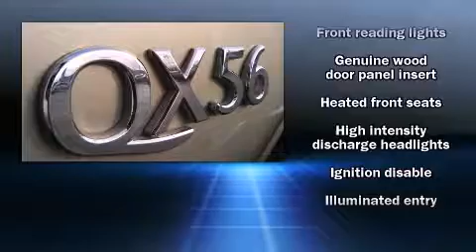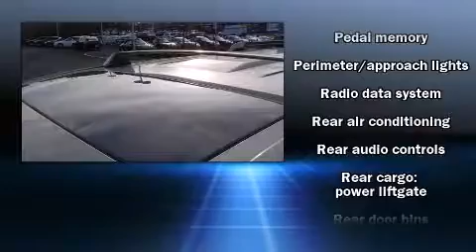2004 Infiniti QX56 in Littleton, CO 80121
Stevinson Imports
5500 S Broadway
in Littleton, CO 80121

Come test drive this 2004 Infiniti QX56. A 5.6 liter V-8 engine pairs with a sophisticated 5 speed automatic transmission, providing a smooth and predictable driving experience. Four wheel drive allows you to go places you've only imagined. Infiniti prioritized practicality, efficiency, and style by including: front and rear reading lights, heated front and rear seats, high intensity discharge headlights, power door mirrors and heated door mirrors, adjustable pedals, a roof rack, and power seats. Everything is where it ought to be, from the dashboard controls to the door locks and window controls. Back seat passengers will appreciate the rear audio controls, allowing them to make easy adjustments to the stereo system. Third row seats provide an even greater maximum passenger capacity. State-of-the-art amenities such as steering-wheel memory and pedal memory yield a more personal driving experience. Premium sound drives 10 speakers, providing you and your passengers a sensational audio experience. Infiniti also prioritized safety and security with features such as: dual front impact airbags, front SIDE impact airbags, traction control, brake assist, a panic alarm, and 4 wheel disc brakes with ABS. Safety and maximum capability are assured via self leveling rear suspension, which maintains optimal driving geometry. A Carfax history report provides you peace of mind by detailing information related to past owners and service records. Our aim is to provide our customers with the best prices and service at all times. Stop by our dealership or give us a call for more information.